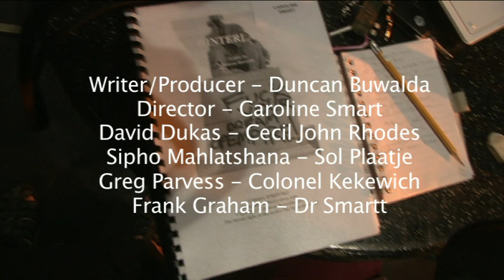Hinterland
Drama Production for National Arts Festival 2014 Grahamstown. Writer/Producer - Duncan Buwalda
Director - Caroline Smart
David Dukas - Cecil John Rhodes
Sipho Mahlatshana - Sol Plaatje
Greg Parvess - Colonel Kekewich
Frank Graham - Dr Smartt